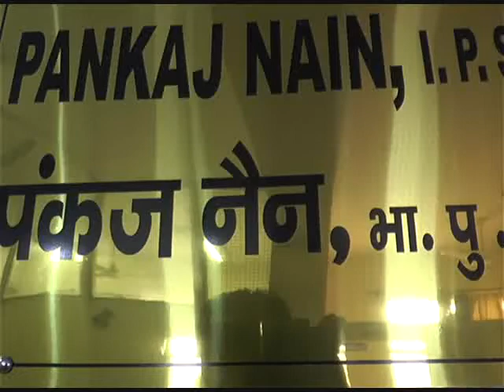Karnal Run For Unity Cm Haryana Programme Sp Meeting Video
Karnal   Run  For  Unity   Cm   Programme  Sp  Meeting   Breaking  -   एक नवंबर  हरियाना  डे पर करनाल में रन फॉर यूनिटी दौड़ का होंगा आयोजन  , करनाल पुलिस और सामाजिक संस्थाओ के सौजन्य से आयोजित कार्यकर्म में बतौर मुख्य अतिथि शिरकत करेंगे हरियाना  के मुख्यमंत्री मनोहर लाल खट्टर , तैयारियों  में  जुटा  प्रशाशन , करनाल पुलिस अधिक्षक  पंकज नैन ने ली अधिकारियों , सामाजिक संस्थाओ और राहगीरी टीम की मीटिंग -  रविवार सुबह सैक्टर  12  राहगीरी कार्यकर्म स्थल पर ही होंगा  रन फॉर यूनिटी दौड़ का आयोजन -

एक नवंबर  हरियाना  डे  के मौके  पर  करनाल में रन फॉर यूनिटी दौड़ का  आयोजन किया जा रहा है ,  करनाल पुलिस और सामाजिक संस्थाओ के सौजन्य से आयोजित  होने वाले इस कार्यकर्म में बतौर मुख्य अतिथि  हरियाना  के मुख्यमंत्री मनोहर लाल खट्टर शिरकत करेंगे , जिसको लेकर  तैयारियों  में    प्रशाशन अभी से जुट गया है ! आज  करनाल पुलिस अधिक्षक  पंकज नैन ने  अधिकारियों , सामाजिक संस्थाओ और राहगीरी टीम के साथ एक  मीटिंग की  और मीटिंग में यह भी तह किया गया की 1  नवंबर   रविवार सुबह सैक्टर  12  राहगीरी कार्यकर्म स्थल पर ही   रन फॉर यूनिटी दौड़ का आयोजन किया जायेंगा  , जिसमें  स्कूली व कॉलेज के बच्चों  को भी बुलाया जाएंगा !